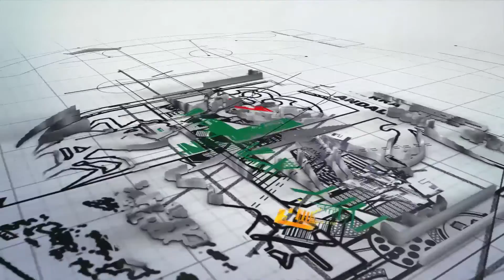PRESIDENTE DEL CONCEJO , LES DESEA UNAS FELICES FIESTAS , EN LA CELEBRACIÓN DE SUS 133 AÑOS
PRESIDENTE DEL CONCEJO DE ANDALUCÍA VALLE PERIODO 2017
ANDRÉS IGNACIO GARZÓN BEJARANO (NACHO)
LES DESEA UNAS FELICES FIESTAS , EN LA CELEBRACIÓN DE SUS 133 AÑOS DE VIDA MUNICIPAL.